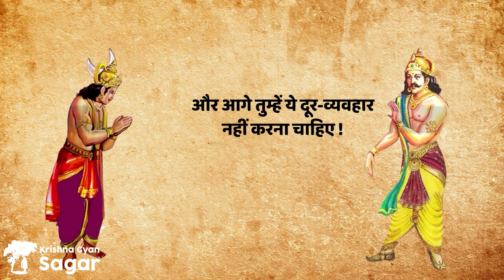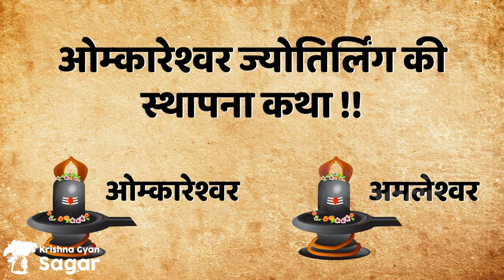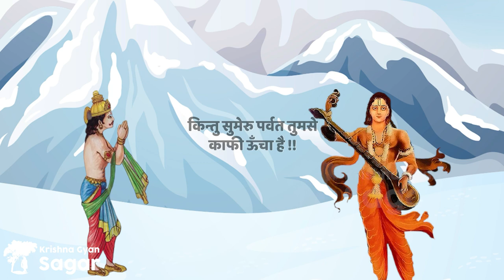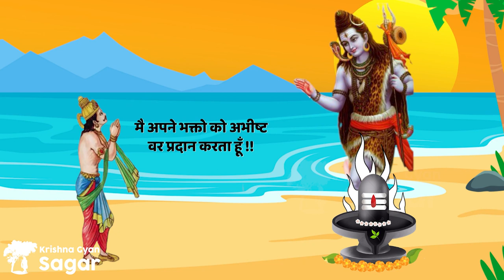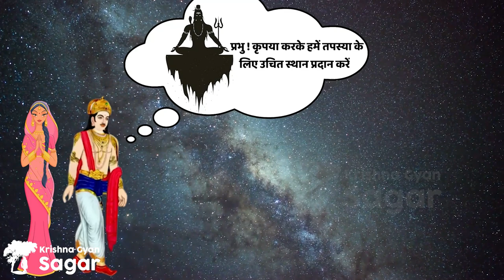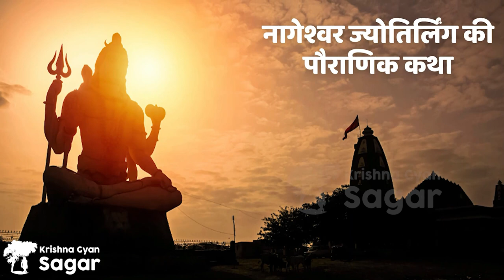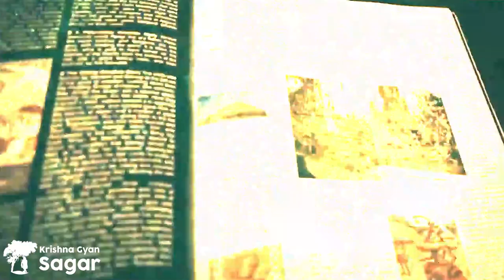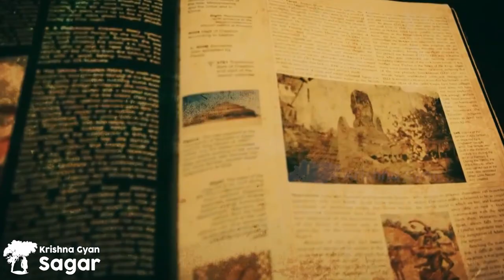शिवपुराण के अनुसार 12 ज्योतिर्लिंग की पौराणिक कथाएँ क्या है ? 12 Jyotirlingas of Shiva in India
12 Jyotirlingas in India
Somnath - Gir Somnath in Gujarat
Part of the 12 popular jyotirlingas in India, Somnath is considered to be the first one that was acquired by the deity. Pilgrims and devotees highly regard Somnath and even believe it to be the epitome of spiritual enlightenment. No wonder it is the most worshipped pilgrimage site in India too. With a rather decorative shrine of Lord Shiva, the architecture of the temple complex is very Chalukya-inspired. Legend also suggests that Lord Shiva apparently visited this shrine. It does have an intriguing factor as there are many stories connected to this particular shrine of Lord Shiva. Visit the jyotirlinga in India to know more about its hidden tales!

Nageshwar - Daarukavanam in Gujarat
Nestled on the coast of Saurashtra, Gujarat, Nageshwar is another popular jyotirlinga in India that can be found in the West. Coddled by Gomai Dwarka and Bait Dwarka on either side the temple of Nagnath also witnesses a humongous throng of pilgrims and visitors who are often intrigued by the fascinating appeal of the temple structure and the location. Believed to be one of the strongest and most powerful jyotirlingas in India, the temple is a symbol of protection from all types of venom and poison.

Bhimashankar - Pune in Maharashtra
You probably know Bhimashankar as one of the top trekking choices in Maharashtra. But there's a reason why it is such a popular destination, the presence of one of the jyotirlingas! With greenery galore on all sides of the temple, the jyotirlinga is believed to be constructed by Bheema, the son of Kumbhakarna. Interestingly, it is nestled on the banks of River Bhima too. The place turns into a carnivalesque haven during Maha Shivratri with devotees coming over from various parts of the state. Easily one of the most famous jyotirlingas in India, you should definitely opt for a trip here

Trimbakeshwar - Nashik in Maharashtra
Located near the Brahmagiri mountain, the Trimbakeshwar Jyotirlinga is also the place of origin of the illustrious Godavari River. It is also known as Dakshini Ganga and Gautami Ganga. It is believed that Godavari River and Gautami Rishi requested Lord Shiva to reside in Trimbakeshwar which led to the god, emerging into one form of jyotirlinga. Interestingly, unlike other Jyotirlingas, the one in Trimbakeshwar is uniquely shaped with three pillars that represent the three supreme powers, Brahma, Vishnu and Maheswar.

Grishneshwar - Aurangabad in Maharashtra
Constructed in a Shikhara-style with gods and goddesses carved on the walls, the Grishneshwar Temple is also part of the Shiva Purana. Located near the Ajanta and Ellora caves, the jyotirlinga is believed to be built by Ahilyabai Holkar. The temple complex is quite exciting with very beautiful carvings, sculptures and more. It is every bit impressive and you will be left spellbound by the temple structure.

Vaidyanath - Deoghar in Jharkhand
Yet another revered jyotirlinga, Vaidyanath in Jharkhand has a very interesting story of origin. Actually, it is quite popular too. The tale goes like this, Ravana, a staunch believer of Lord Shiva prayed for years to invite him to Lanka. During this time, Ravana actually got injured too. So, when Lord Shiva arrived to meet his devotee, Ravana was not in his best shape. Lord Shiva took it upon himself to cure Ravana, and with that, he got the name of Vaidyanath. The temple does witness a throng of pilgrims every year, especially on occasions of Maha Shivratri and Shravana months.

Mahakaleshwar - Ujjain in Madhya Pradesh
Nestled in the midst of Mahakal forest in Ujjain, the Mahakaleshwar Temple is believed to have been built by a five-year-old boy Srikar. The temple is right on the banks of the Kshipra River while the Mahakaleshwar Jyotirlinga is also recognised as one of the seven mukti sthas in the country.

Omkareshwar - Khandwa in Madhya Pradesh
Perched on the Narmada River, Omkareshwar is a popular jyotirlinga that literally translates to the Lord of the Om Sound. The temple is known to have immense mythological significance. It is believed that there was a war between Devas and Danavas. As the Devas prayed to Lord Shiva, happy with their dedication, Lord Shiva chose their side and appeared as Omkareshwar to help them triumph over the evils.

Kashi Vishwanath - Varanasi in Uttar Pradesh

Kedarnath - Kedarnath in Uttarakhand

Rameshwaram - Rameshwaram Island in Tamil Nadu

Mallikarjuna - Srisailam in Andhra Pradesh

𝐕𝐢𝐝𝐞𝐨 𝐍𝐚𝐦𝐞 :-  शिवपुराण के अनुसार 12 ज्योतिर्लिंग की पौराणिक कथाएँ क्या है ?  12 Jyotirlinga of Lord Shiva Darshan
𝐀𝐋𝐋 𝐂𝐨𝐩𝐲𝐫𝐢𝐠𝐡𝐭 𝐑𝐞𝐬𝐞𝐫𝐯𝐞𝐝 :- 𝐊𝐫𝐢𝐬𝐡𝐧𝐚 𝐆𝐲𝐚𝐧 𝐒𝐚𝐠𝐚𝐫